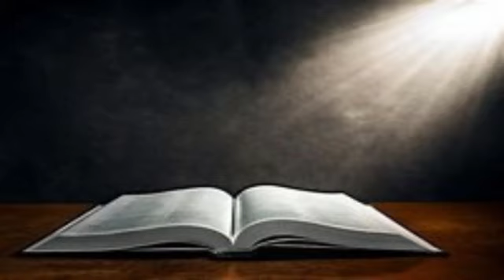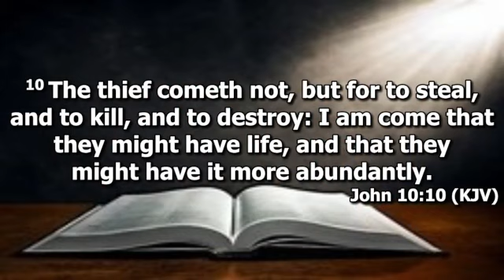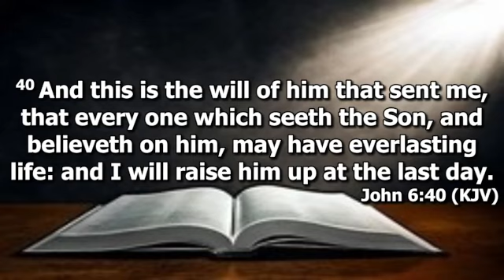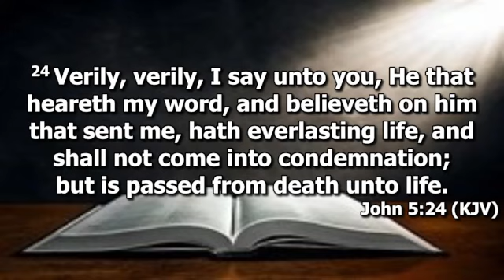Guest Speaker Missionary Arnulfo Gallegos of Acuna Mexico - Translator Brother Cliff Hawkins